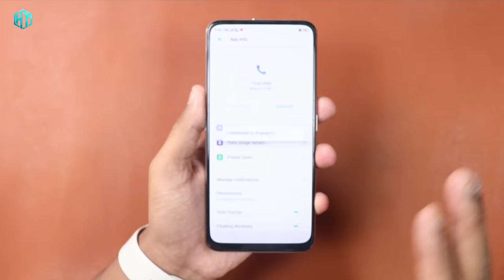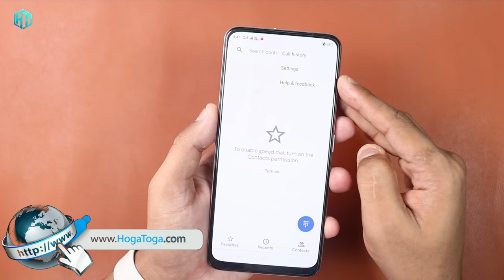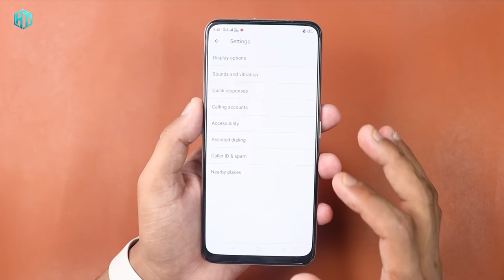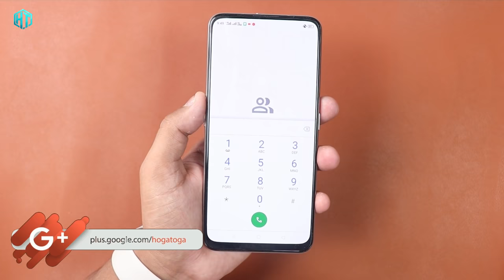भूल जाओगे Truecaller को आ गया उसका भी बात गूगल Caller I'd !! Best एंड्राइड Trick hogatoga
My YouTube Gear / Devices & equipment:

1. My Laptop
2. My DSLR camera
3. My Tripod
4. My Mic
5. My SmartPhone
6. My Studio Wallpaper
7. My Studio Lights
8. My Studio Green screen